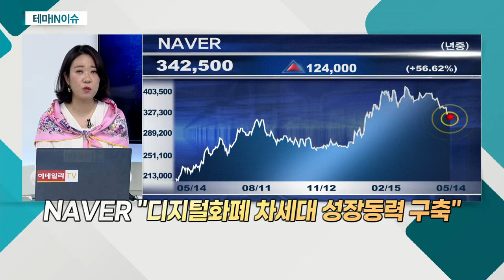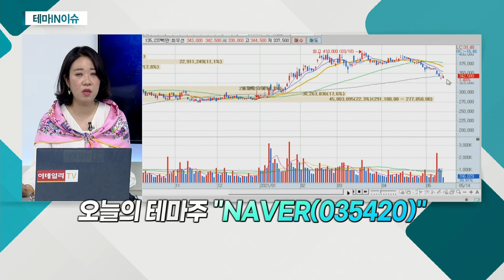NAVER(035420)... 디지털화폐 플랫폼 시장 진출 소식_테마IN이슈 (20210514)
NAVER(035420)
- 디지털화폐 플랫폼 시장 진출 소식
- 한국은행 추진 디지털화폐 사업 참여
- "디지털화폐 차세대 성장동력 구축"
- 자회사 통해 하반기 CBDC 모의실험 참여
- 한네트ㆍ로지시스ㆍ한국전자금융 등 상승